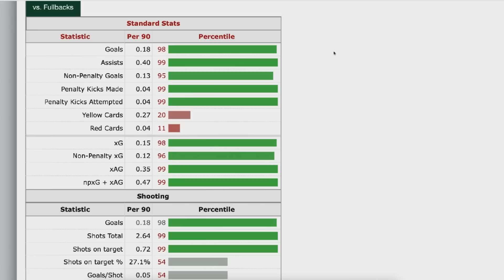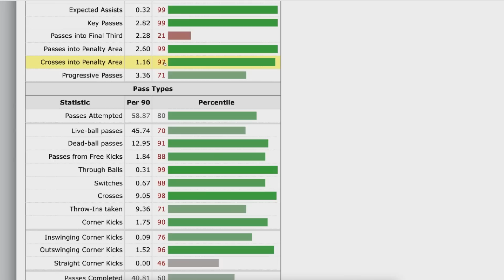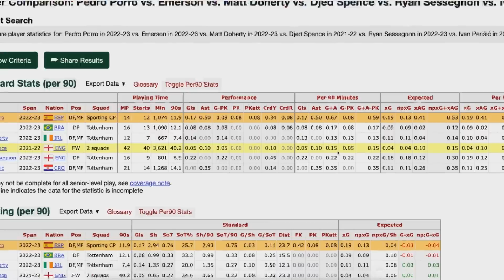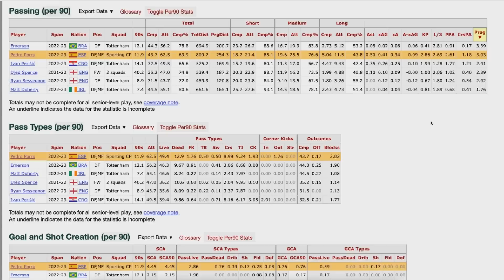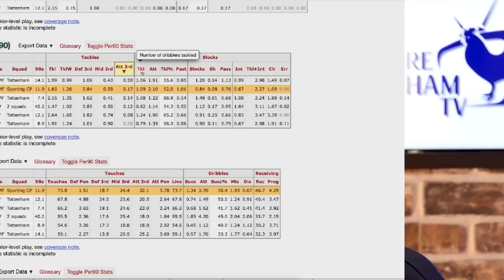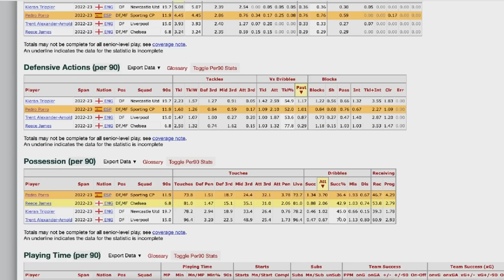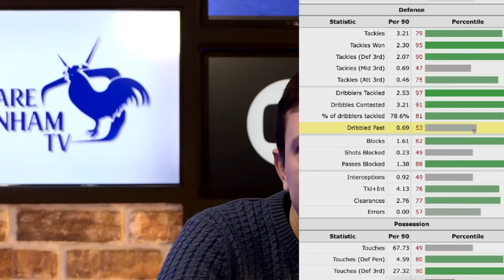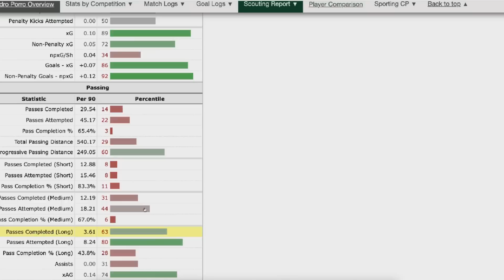How GOOD Is Pedro Porro? [SCOUT REPORT]